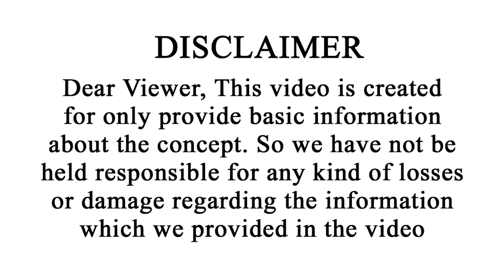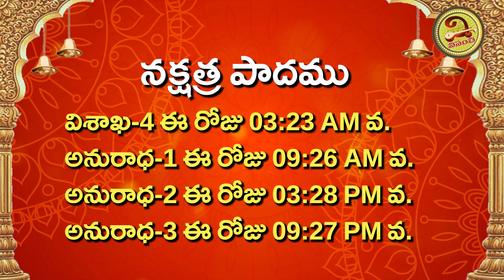ఈ రాశి వారి మీద భారీ కుట్ర జరగబోతుంది | 14th November 2023 Tuesday Daily Panchangam |Vipanchi Bhakti